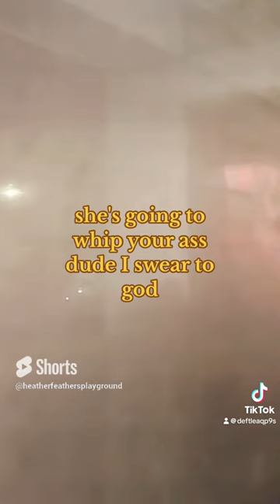Boyfriend Got Kicked Out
Why you move a guide to your house and he destroys your property and then you forgive him and let him move back in? You still making car payments and you don’t even have a car because he destroyed it